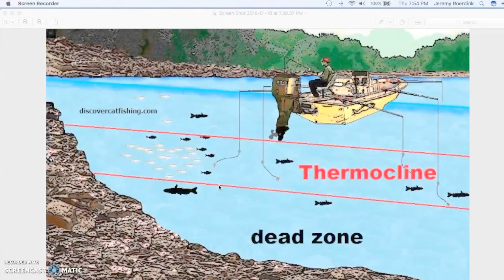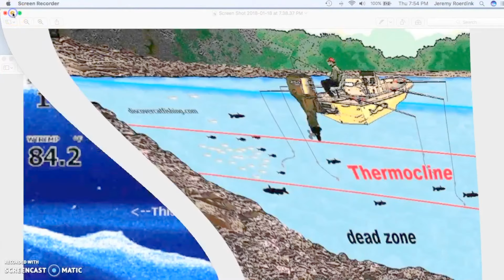Catch More Fish! Fishing the Thermocline: What is it?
This video is an overview on how to fish a thermocline.

I have created this page to share information with the hopes of helping you become a better fisherman and catch more fish. I do this with the heart of a teacher in mind while trying to make it simple and fun for anyone!

Good Fishing!
The Fishing Educator